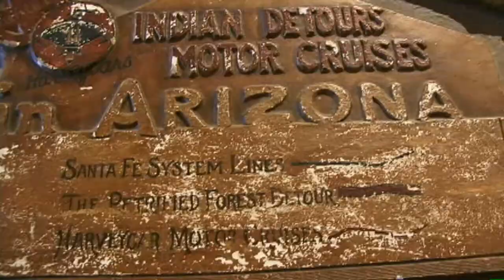Fred & Mary: An Unconventional Romance Trailer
Trailer for the play MARY & FRED - An Unconventional Romance. A Play by Micki Shelton
The Reading of the Play at La Posada in Winslow, AZ